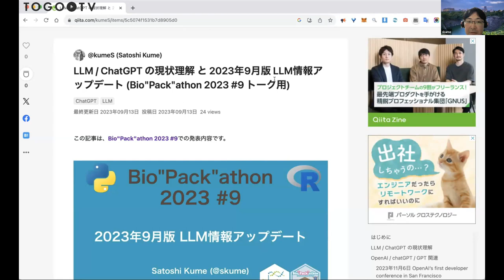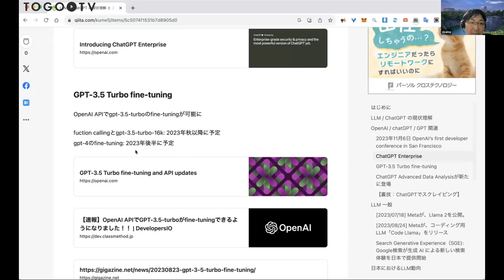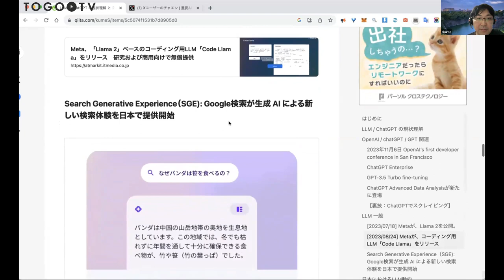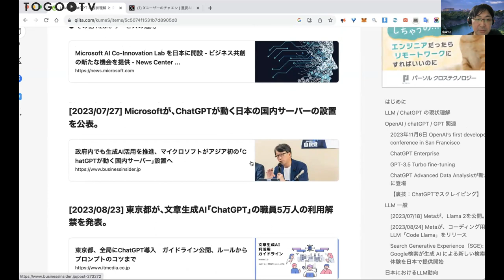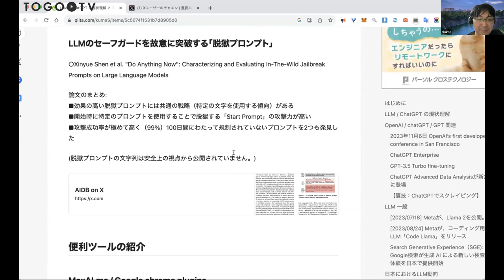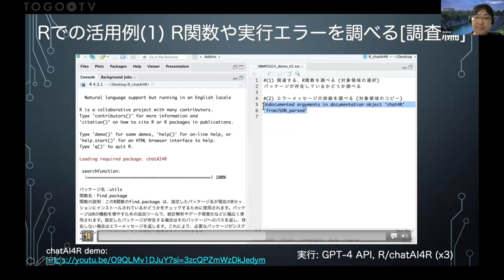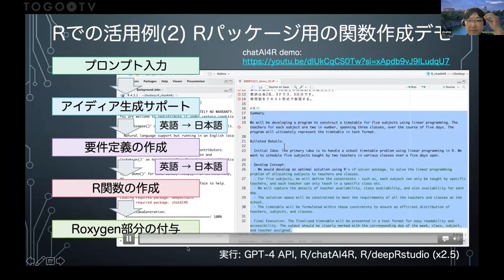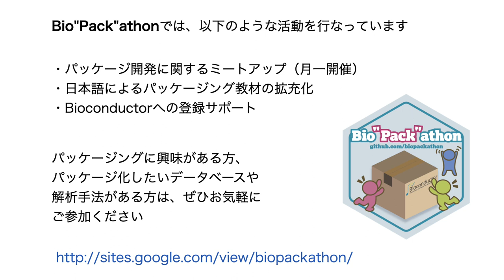ChatGPTの現状理解と2023年9月版LLM情報アップデート @ Bio”Pack”athon2023#9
2023年9月13日に開催されたBio"Pack"athon 2023 7から、久米 慧嗣 氏による「ChatGPTの現状理解と2023年9月版LLM情報アップデート」をお送りします。本講演の前半では、話題の大規模言語モデル（LLM）であるChatGPTに関する情報提供を行い、後半では久米氏が開発したchatAI4Rパッケージで、Rパッケージ開発にChatGPTを利用した事例について紹介しています。

00:00 1. ChatGPTの現状理解と2023年9月版LLM情報アップデート
00:59 2. LLM/ChatGPTの現状理解
02:14 3. OpenAI / chatGPT / GPT関連
07:51 4. LLM一般
11:31 5. 日本におけるLLM動向
15:35 6. その他 / LLMゴシップ
18:44 7. 便利ツールの紹介
19:53 8. chatAI4Rパッケージ
21:15 9. Rパッケージ開発の流れとLLM活用シーン
22:08 10. 活用例（1）R関数やエラーを調べる
25:17 11. 活用例（2）Rパッケージ用の関数作成デモ
30:00 12. LLM Bots議論のデモ